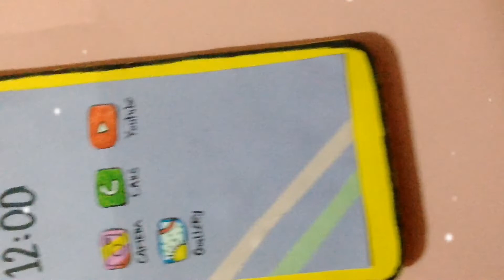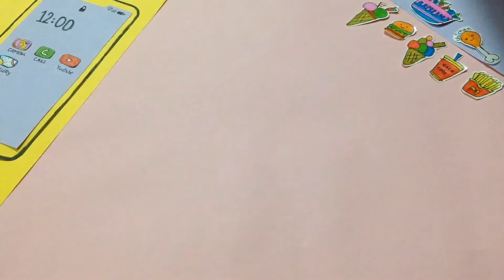DIY iPhone 11 pro max 📱 // how to make iPhone 11pro max // paper craft // cute craft //